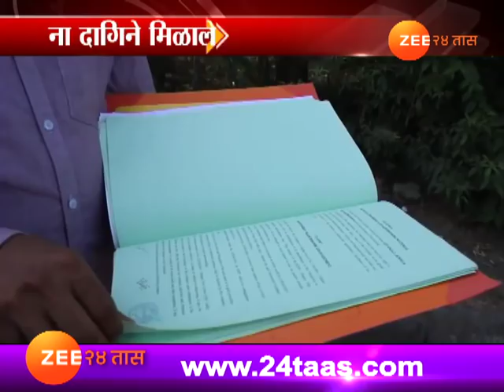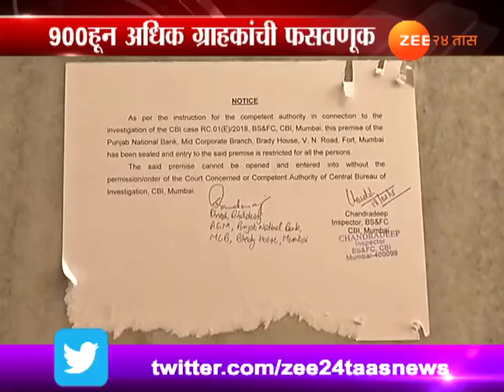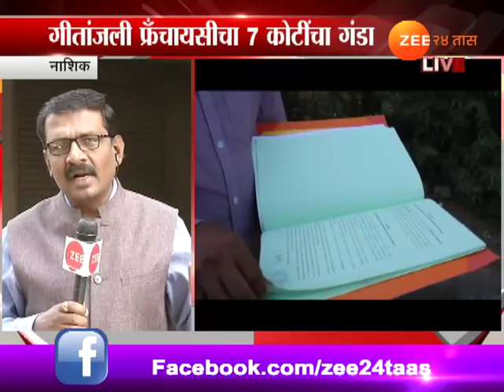नाशिक | गीतांजली फ्रँचायसीचा ७ कोटींचा गंडा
Nashik Vaibhav Malvi Filled Case Against Proclaimed Offender Mehul Choksi Of Gitanjali Jewellers